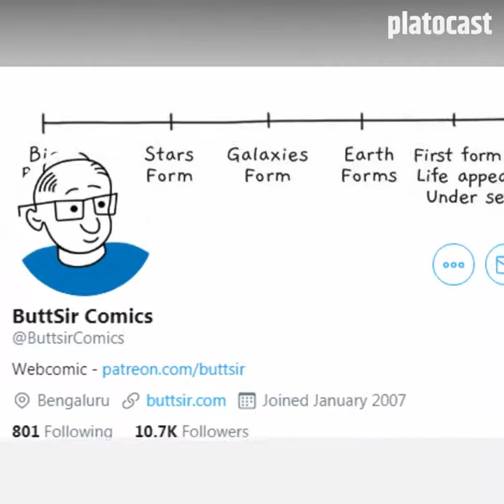Conversation with Aravinda Tegginamath, Creator of buttsir comics